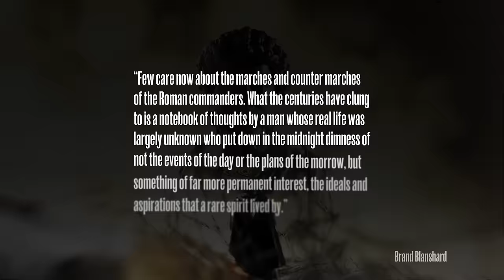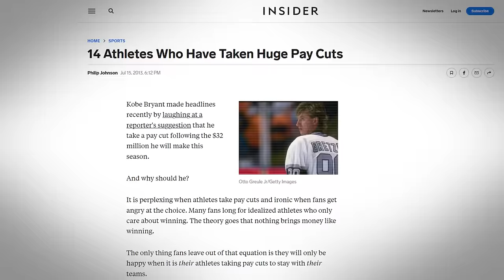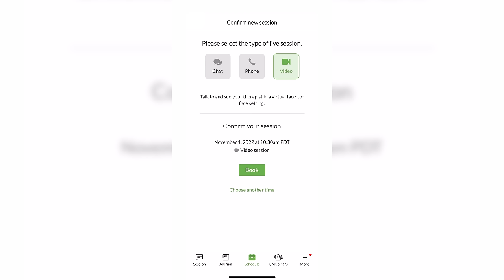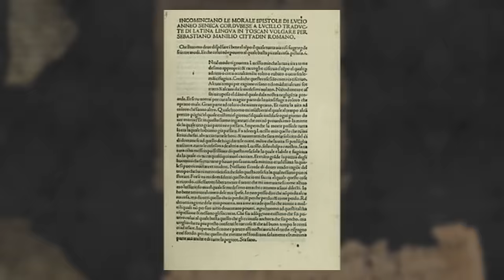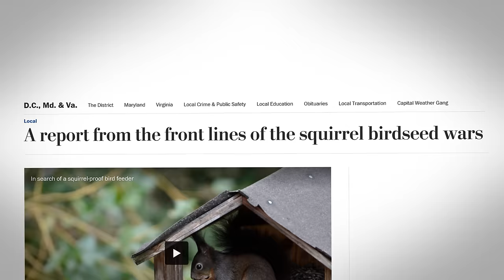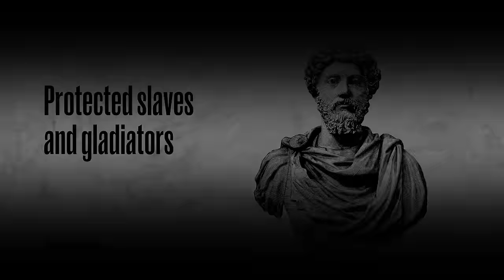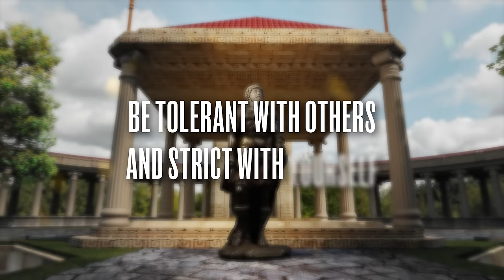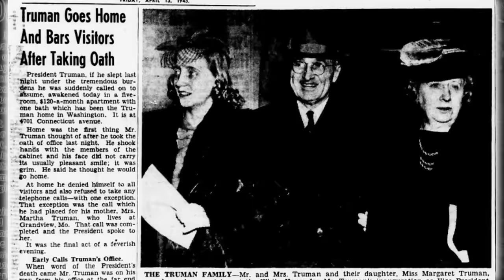What Made Marcus Aurelius So Great?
Roman Emperor Marcus Aurelius, born nearly two millennia ago is perhaps the best known Stoic leader in history. He was born in a prominent family but nobody at the time would have predicted that he would one day be Emperor of the Empire.

It is important to realize the gravity of that position and the magnitude of power that Marcus possessed. He held the most powerful position in the world at the time. If he chose to, nothing would be off limits. He could indulge and succumb to temptations, there was nobody that could restrain him from any of his wishes. There is a reason the adage that power in absolute absolutely corrupts has been a cliche throughout history. And yet, as the essayist Matthew Arnold remarked, Marcus proved himself worthy of the position he was in. As the famous historian Edward Gibbon wrote, under Marcus, the last of the ‘Five Good Emperors,’ “the Roman Empire was governed by absolute power, under the guidance of wisdom and virtue”.

The guidance of wisdom and virtue. That’s what separates Marcus from the majority of past and present world leaders. Just think of the diary that he left behind, which is now known as his Meditations: It is essentially the private thoughts of the most powerful man in the world, admonishing himself on how to be more virtuous, more just, more immune to temptation, wiser. It is the definitive text on self-discipline, personal ethics, humility, self-actualization and strength. If you read only one book this year, make it Meditations.